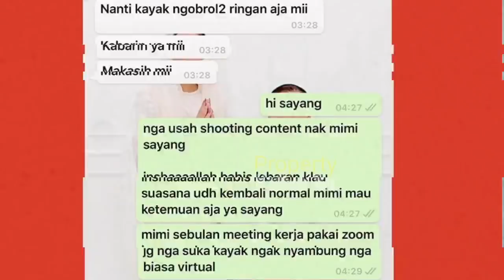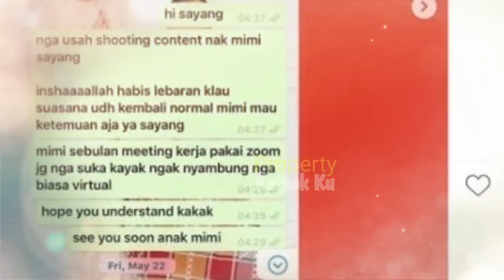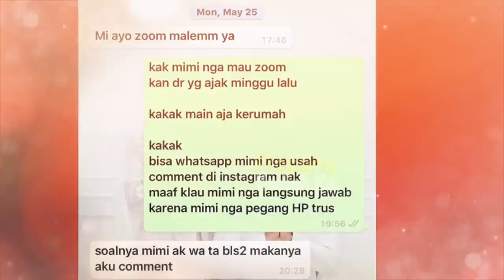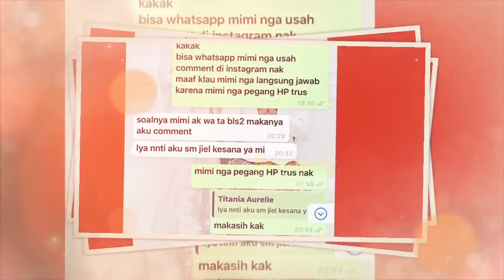Tolak Ajakan AUREL, KD dan Raul MALAH Bikin KONTEN dg Daddy Corbuzier,Reaksi Anang Aurel jd SOROTAN?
Jangan Lupa: _
Thankz!!..